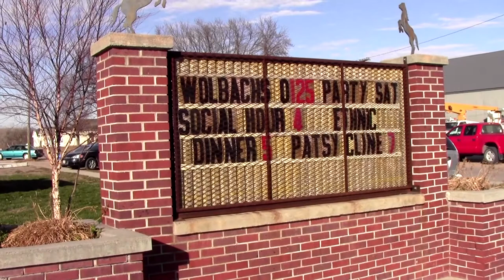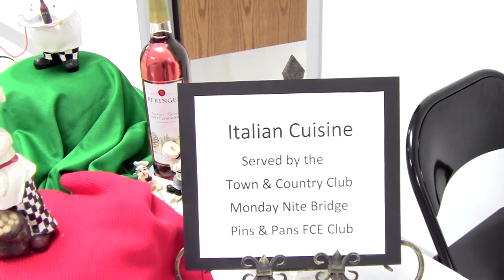Wolbach Nebraska Celebrates 125 years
On November 3, 2012 Wolbach, Nebraska held the grand opening of its new community center and celebrated the 125th anniversary of the community